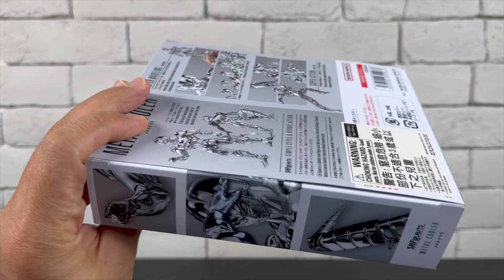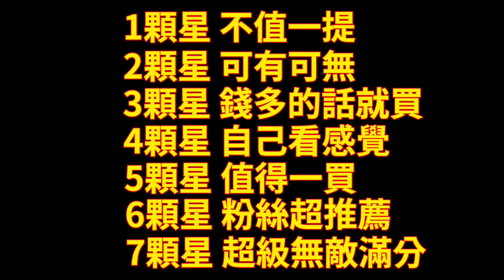【開箱】金屬質感很可以 七龍珠 S.H.Figuarts 激突!100億力量的戰士們 金屬克維拉 帥爆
評分標準如下
1顆星 不值一提
2顆星 可有可無
3顆星 錢多的話就買
4顆星 自己看感覺
5顆星 值得一買
6顆星 龍珠粉超推薦
7顆星 超級滿分7顆星

2.打開鈴鐺
3.加入喜歡影片